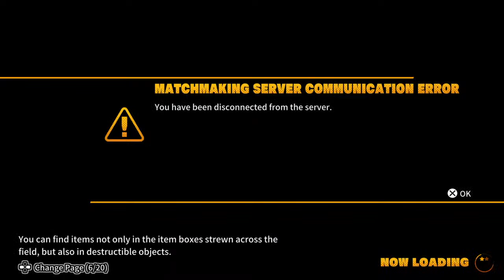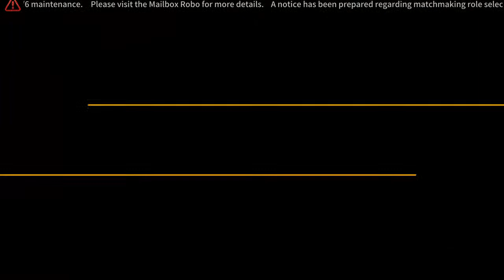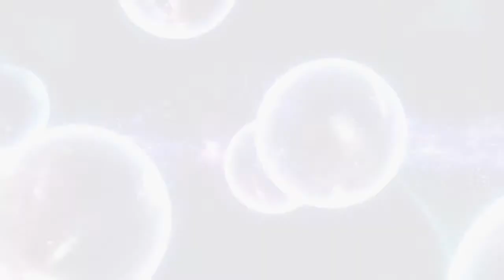Dragon Ball The Breaker [LiveStream] #4 With Mic Road to 3000 Watch Hours!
Hello y'all I stream almost everyday trying to reach that  3000 watch hours 👏🏽

Goku art on the thumbnail made By Maxiuchiha22